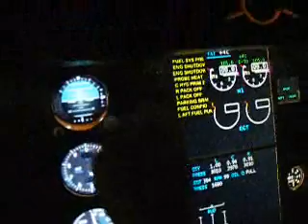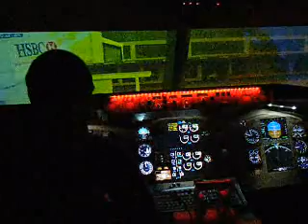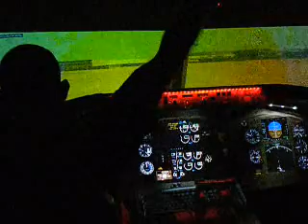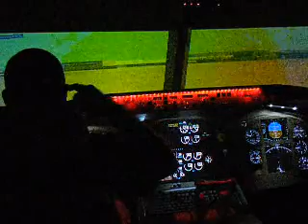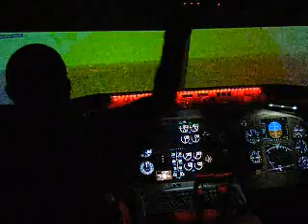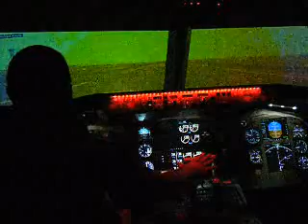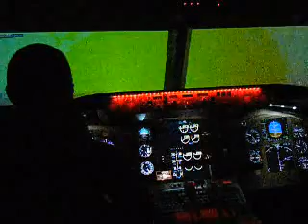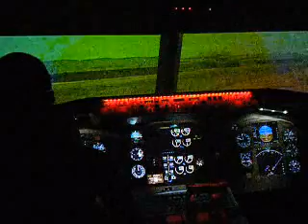767 cockpit testflight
fs2004 testflight 767 leveld flightsim cockpit project